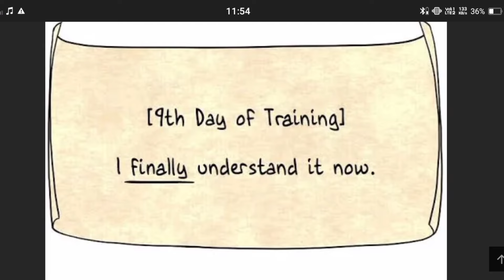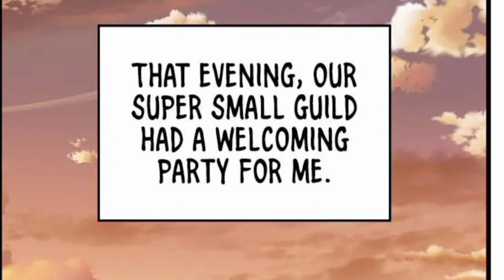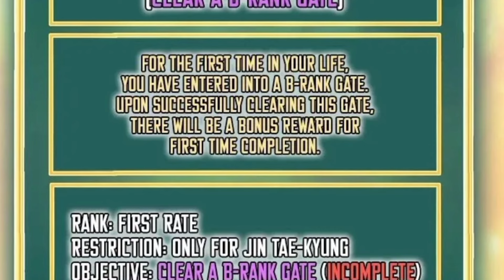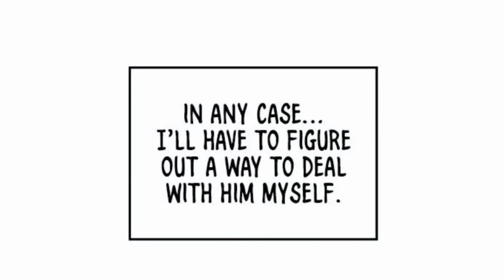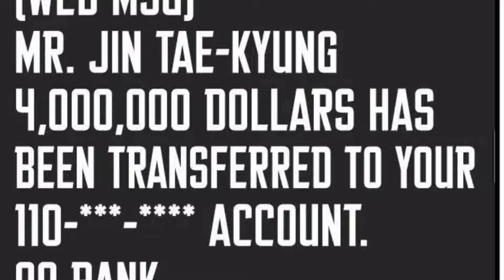Another world|Hindi| Episode-16| Jin kill 8 monotorous single hand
Another world
An era where hunters thrive on hunting monsters that come from Gates. Jin Tae-Kyung is a low-rank hunter who picks up a VR machine, and accidentally logs into the game, which is set in the world of Martial Arts. After many ups and downs, Tae-Kyung is able to escape this world. The strength and skills, which he received in the Murim were able to be carried over back to the real world. This allows him to continue making a living a hunter… but he decides to return back to the world of Murim, out of care for his NPC friends.

Note :-
All the copyright's reserved belongs to real owner
CwM Explainer team just used it only for review and explanation purpose